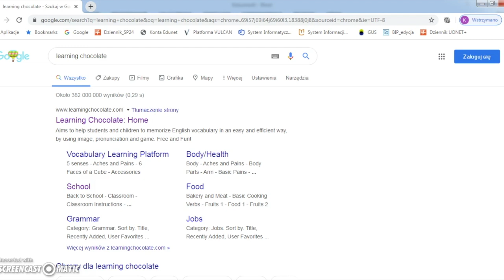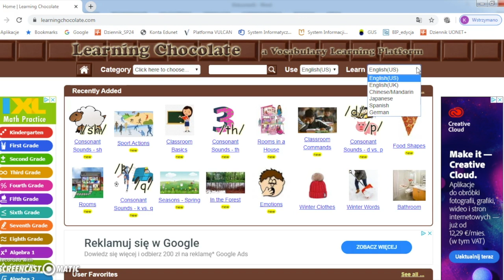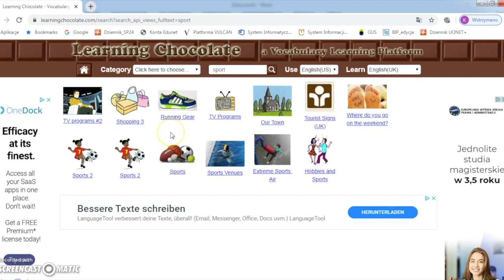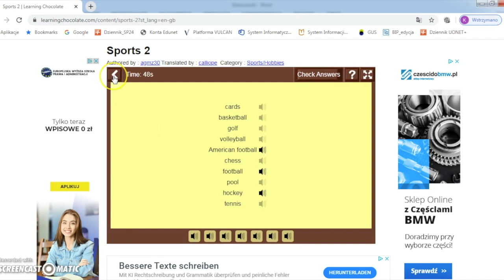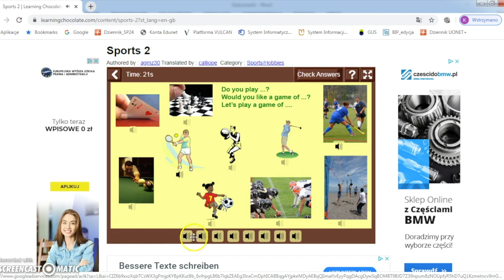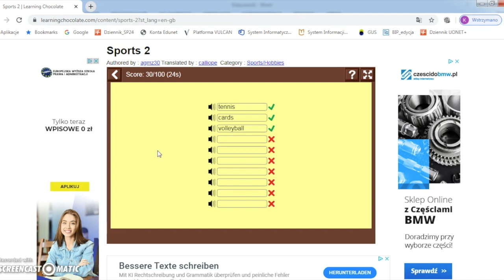02 Skrzynka z narzędziami Learning Chocolate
Druga część cyklu "Skrzynka z narzędziami"